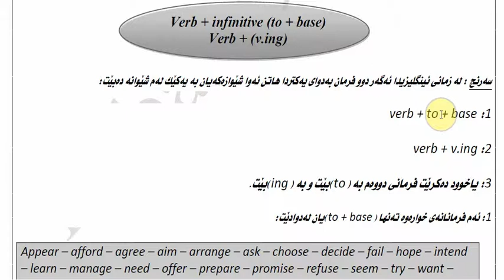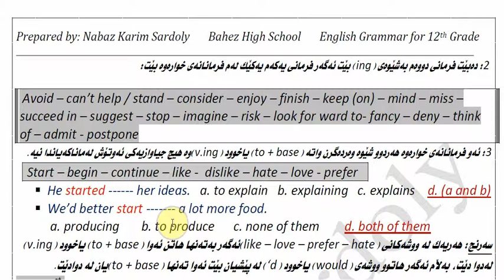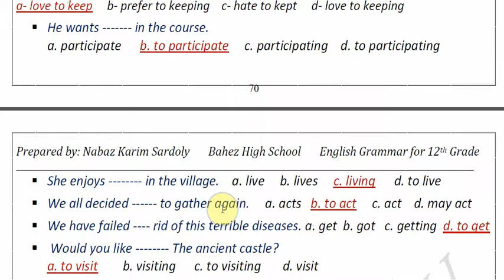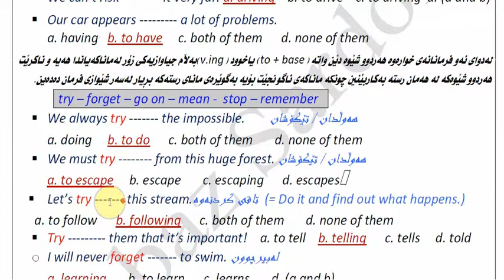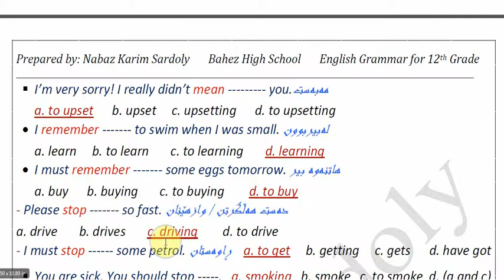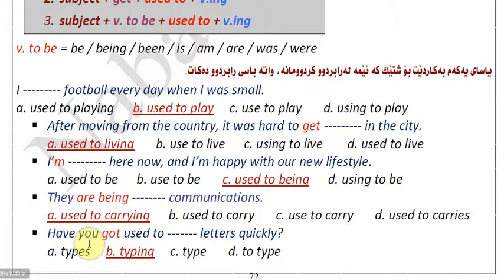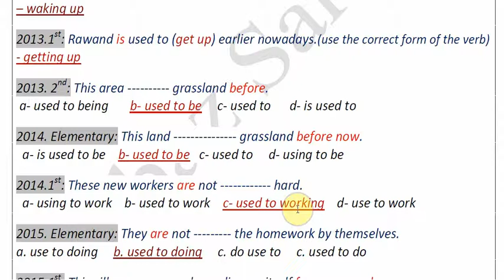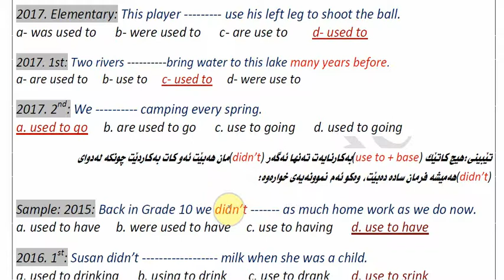Sunrise 12. Unit seven. Verb + infinitive; verb + i-ing forms. / used to. by: Nabaz Sardoly